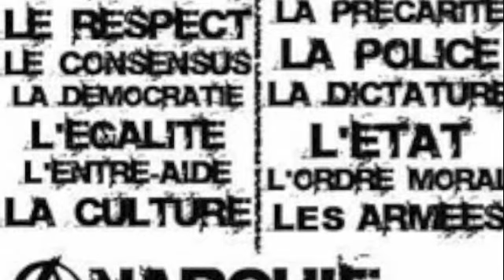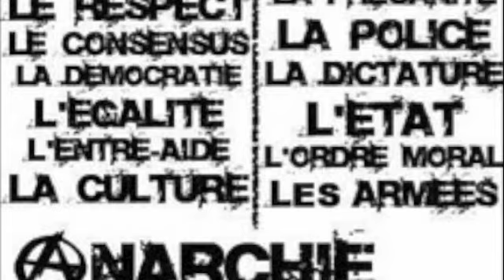EastWoD// HereWeCome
R.I.P tu nous manques.